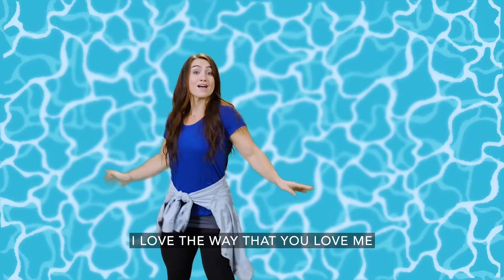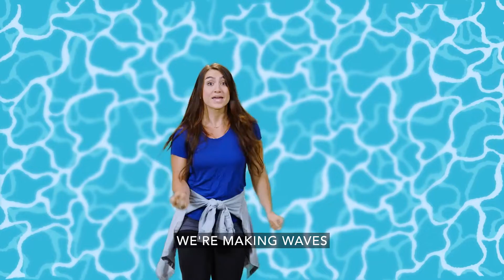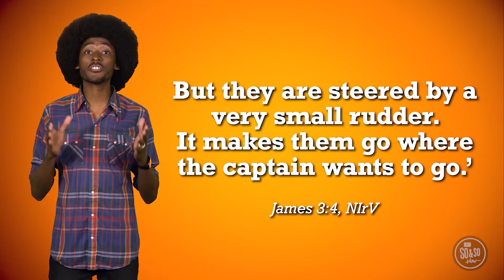HV Kids Elementary July 30/31